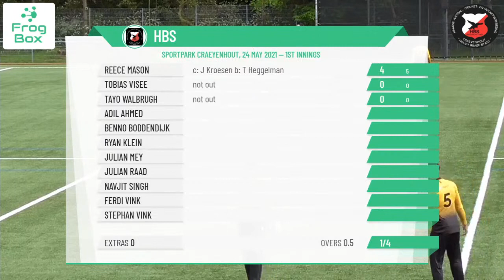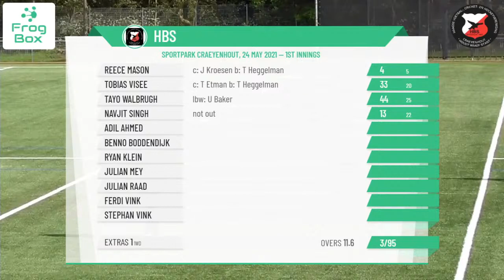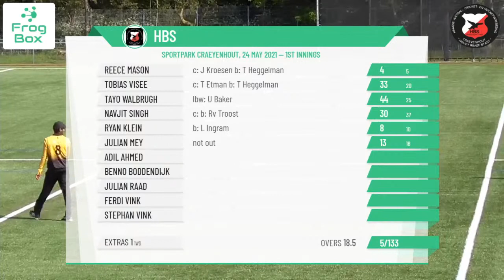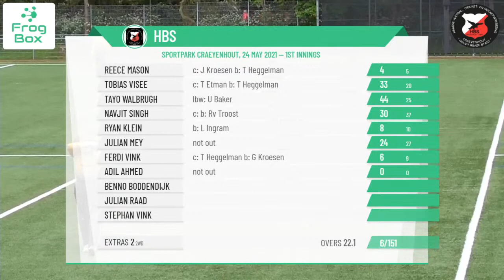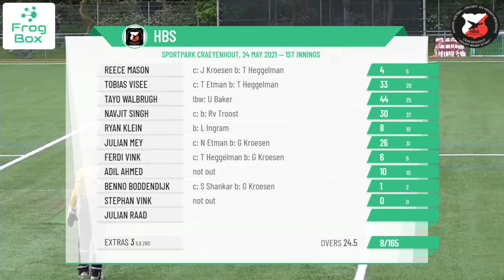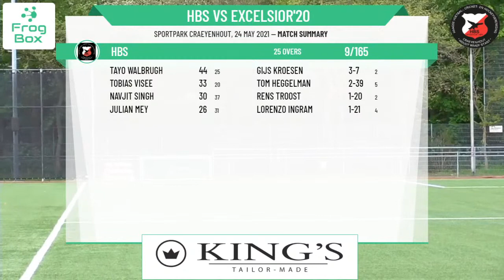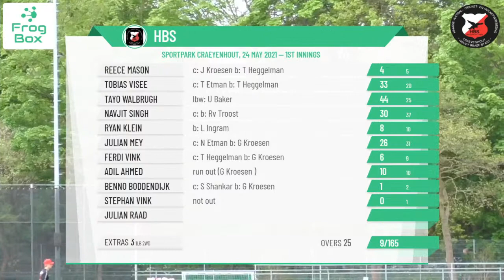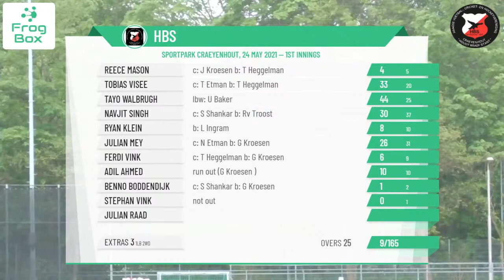KNCB Topklasse Round 6 - HBS v Excelsior'20